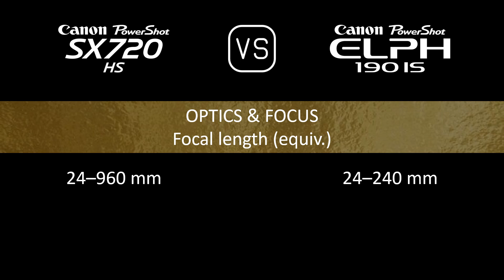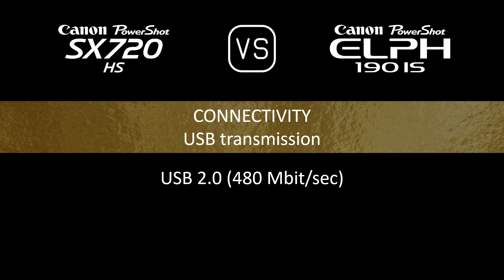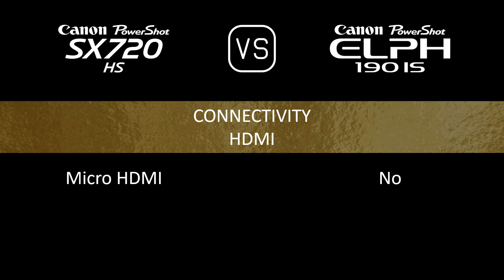Canon PowerShot SX720 HS vs. Canon PowerShot ELPH 190 IS: A Comparison of Specifications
This video overviews the Canon PowerShot SX720 HS and the Canon PowerShot ELPH 190 IS in a parallel comparison of specifications.

00:24 LAUNCH
00:32 BODY
00:41 SENSOR
01:05 IMAGE
01:21 OPTICS & FOCUS
02:06 SCREEN
02:26 PHOTOGRAPHY FEATURES
03:27 VIDEOGRAPHY FEATURES
03:43 STORAGE
03:47 CONNECTIVITY
04:16 PHYSICAL
04:36 MISC